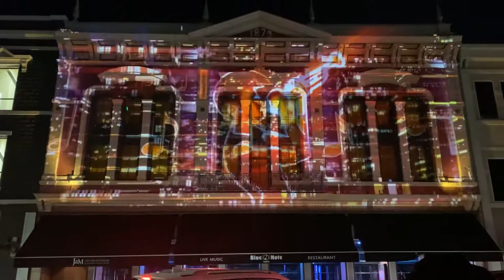Napa Lighted Art Festival 2020